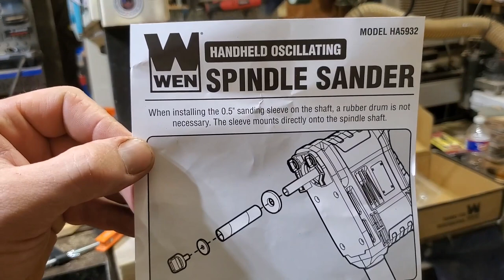WEN Portable Oscillating Spindle Sander || FIRST LOOK & DEMO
If you're a woodworker in a small shop or on a tight budget, you need to check this tool out. The WEN portable oscillating spindle sander is a tool that is not only affordable to most woodworkers but also able to be easily stored away when not in use. I just bought this wen Portable oscillating spindle sander so I won't call this video a full woodworking tool review. But from the little I have used the wen portable oscillating spindle sander I thought it was good enough to bring to the attention of my fellow makers and woodworkers. The wen portable oscillating spindle sander can be used as a smaller version of a benchtop oscillating spindle - belt sander. So take a look as I discuss my first impressions good and bad of the WEN oscillating spindle sander in the woodworking tool review of sorts.

Wen Portable Oscillating Spindle Sander $48

*Who am I?*  I am a husband and father. I've spent my life supporting my family with my bare hands as a proud tradesman. I have worked as an electrician most of my life in plants or the oilfield. I have recently turned my hobby into a career and work full time for a custom woodworking shop while still presuing my dream to one day support my family with my own custom woodworking shop. Feel free to come by my Etsy shop or my 2nd channel, "Brads Woodturning" to see some of my custom woodworking projects. Links are below

Want to help support Brads Workbench?

Any of the options below will help grow this channel and reach my goal of one day starting my own business. Thank you all for the help and support along the way!

Brads Workbench MERCH!

I sell my woodworking and take custom orders for cnc designs, signs, and turnings.

Questions? Comments?

*Amazon links are affilate links. This adds absolutely NO additional costs to you. Thank you for your support and using the links provided to make your purchases.